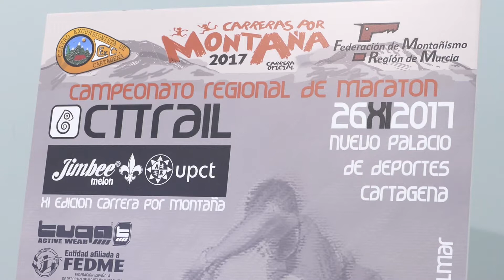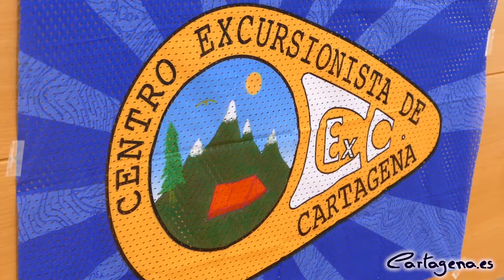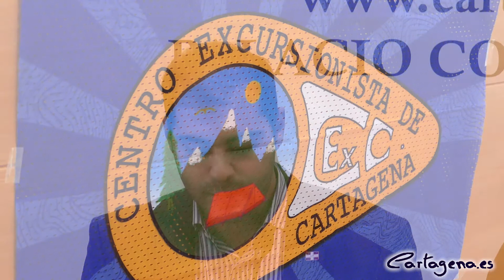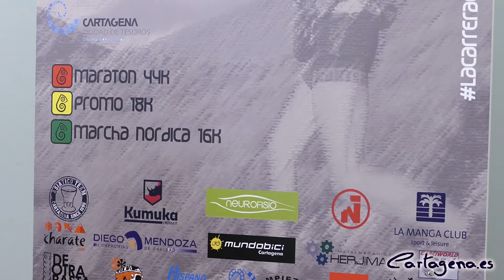La XI Cartagena Trail cuenta este año con tres carreras por montaña con vistas al mar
Vuelve a Cartagena la carrera XI Cartagena Trail que se disputará el domingo, 26 de noviembre, y que recorrerá el Espacio Natural de Sierra de La Muela, con las cumbres de gran dureza: El Roldán, La Muela y Cabo Tiñoso. La prueba se convierte en la primera maratón por montaña de Cartagena incluida en el Campeonato Regional de Maratón de la Federación de Montañismo de la Región de Murcia.

La Cartagena Trai ha sido presentada hoy jueves por el concejal de Deportes, Ricardo Segado; el presidente del Centro Excursionista de Cartagena, Salvador Inglés; el director de la carrera Cartagena Trail, Tony Egea; y el técnico del Servicio de Promoción Deportiva de la UPCT, Ricardo Ibáñez.

La Cartagena Trail sirve para dinamizar el litoral cartagenero a través del deporte, especialmente la temporada no estacional, poniendo en valor la zona oeste y su entorno. Un evento que, en palabras del edil del Área de Deportes, “atraerá tanto a deportistas de élite como amateurs de toda España, porque es un referente en el mundo de las carreras de montaña, dentro y fuera de la Región de Murcia”.

La prueba ha despertado gran interés y cuenta, desde hace meses, con 300 participantes inscritos, los máximos que se permiten por ser un Espacio Natural Protegido. La concejalía de Deportes, ha estado al lado de la Trail como ha manifestado Segado, “coordinando esfuerzos con la organización para garantizar el éxito de esta prueba”.

La Cartagena Trail es la fusión entre deporte y convivencia ya que en la meta, (el Palacio de Deportes) se convertirá en un fiesta del deporte con juegos, un rocódromo, comida y todo ello amenizado con música.

LAS CARRERAS

La carrera cuenta, en su décimo primera edición, con tres pruebas: maratón (44 km.), promo (18 km.) y marcha nórdica (16 km.). inscritos en Cartagena Trail correrán por los lugares más emblemáticos del litoral oeste. Este Espacio Natural incluye las cumbres del Roldán, La Muela y Cabo Tiñoso.

    La prueba del maratón tiene salida desde La Azohía y llegada en Cartagena (en el Palacio de Deportes). Cuenta con un recorrido de 44 kilómetros por el litoral oeste y un desnivel acumulado de 2.400 metros. Uno de los alicientes de la carrera es que el noventa por ciento de ella se disfruta de vistas al mar. El año pasado el ganador de la prueba consiguió realizar la prueba en 4 horas y 24 minutos. Una prueba muy técnica y que disputan profesionales.
    La prueba promo, por el contrario, es una nueva prueba pensada para los corredores amateur que quieren probarse en la montaña antes de lanzarse a la maratón. El recorrido es de 18 km. y 800 metros de desnivel, con salida y meta en Cartagena, (en el Palacio de Deportes).
    Y por último la marcha mórdica, una prueba piloto aunque es una disciplina muy antigua que se disputá en los países del norte de Europa pero que en España se está abriendo camino poco a poco. Es un deporte de montaña que consiste en andar con unos bastones especialmente diseñados para el desarrollo de esta actividad física, con el objetivo de optimizar el esfuerzo físico realizado en el movimiento bio mecánico de nuestro cuerpo al andar. El recorrido es de 16 km.